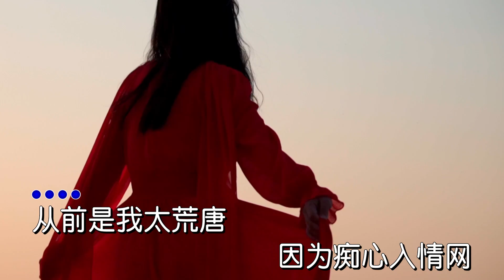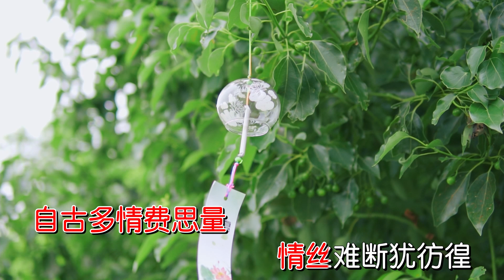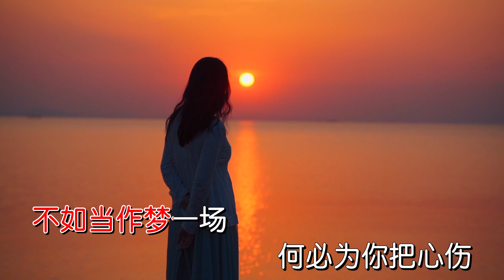『MV』何必為妳把心傷 - 曉依【動態歌詞/with Lyrics】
何必為妳把心傷

作詞：小匠；何仙子

作曲：小匠；何仙子

原唱：曉依

從前是我太荒唐

因為癡心入情網

愛妳愛到丟了魂

為妳許願到天荒

怎奈紅塵好迷茫

萬般風情非我想

愛妳愛到快發狂

妳卻不在我身旁

孤單夜晚好淒涼

有誰體諒我感傷

輾轉反側望天上

唯有孤星伴月亮

自古多情費思量

情絲難斷猶仿徨

不如當作夢一場

何必為妳把心傷

怎奈紅塵好迷茫

萬般風情非我想

愛妳愛到快發狂

妳卻不在我身旁

孤單夜晚好淒涼

有誰體諒我感傷

輾轉反側望天上

唯有孤星伴月亮

自古多情費思量

情絲難斷猶仿徨

不如當作夢一場

何必為妳把心傷

孤單夜晚好淒涼

有誰體諒我感傷

輾轉反側望天上

唯有孤星伴月亮

自古多情費思量

情絲難斷猶仿徨

不如當作夢一場

何必為妳把心傷

何必為妳把心傷